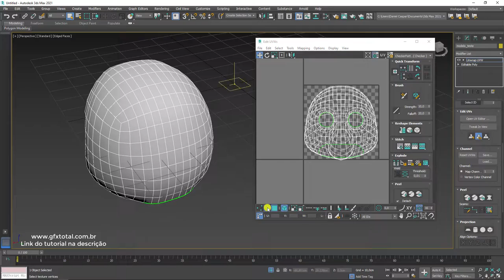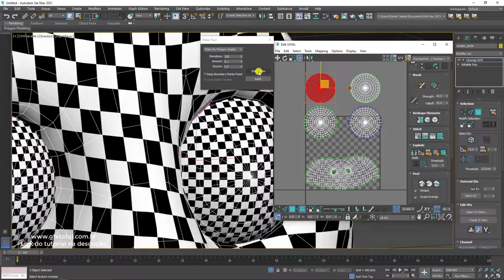Speed Mapping Mapeamento de Cabeça de Personagens 3D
🤓 👉Neste vídeo em formato Speed faremos a demonstração de mapeamento orgânico usando como exemplo algumas cabeças de personagens 3D.

Quer assistir ao tutorial completo? Então acesse o site

🔗Links úteis
Introdução ao Autodesk 3Ds Max – Primeiros Passos